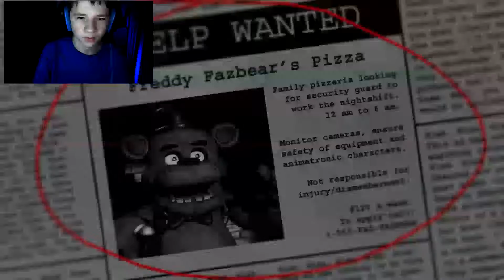FNAF at 6 AM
HAPPY BIRTHDAY ANDREW! PUT IN THE COMMENTS
Click See/View more for the actual desc.

1/3 videos today

Places to find me:
Game Center: yoshi23005
Xbox: yoshilover23

Whitelist me on your server! My MC username:
yoshithemajor

Do you want me to troll someone on a video?

Starlyte - When The Earth Goes Dark (feat. Brenton Mattheus)

If you read this entire description, left a like, subbed, and left a positive/helpful comment, thank you for your support. I'll try to record as much as possible, attempt to get the youtubers you request onto my channel, and all of that cool stuff.